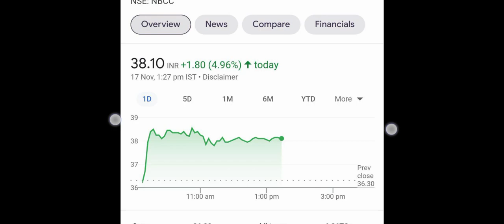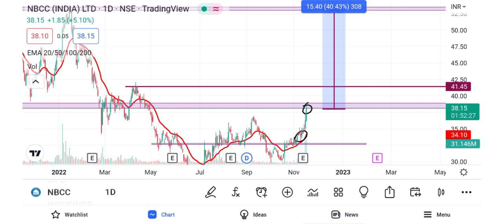NBCC Share Latest News | NBCC Share Analysis | NBCC Target Price | Traders Dream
Account Opening